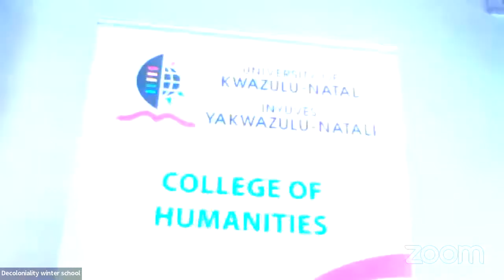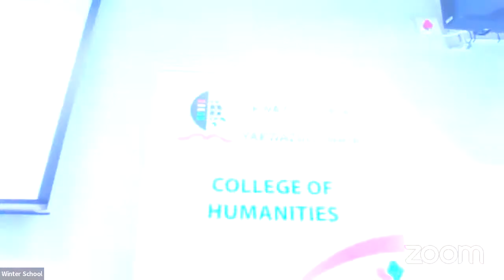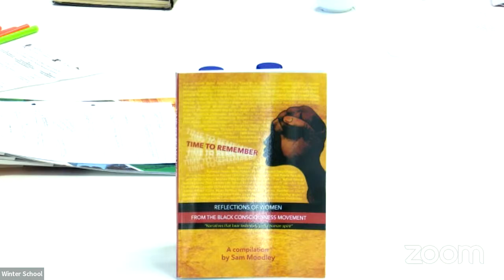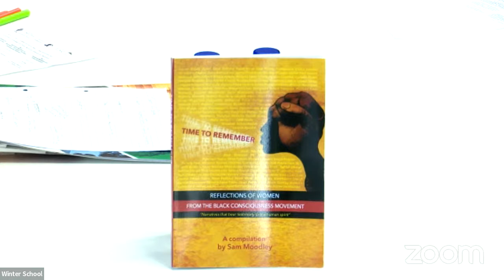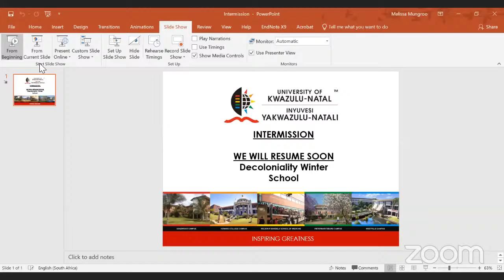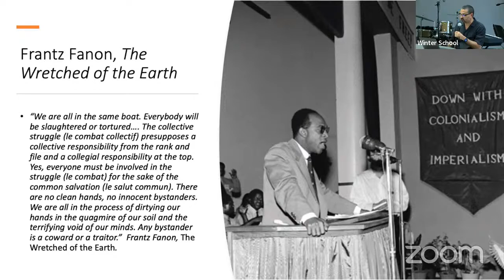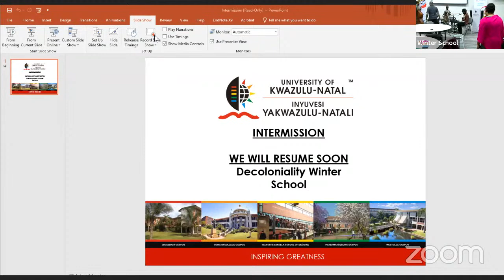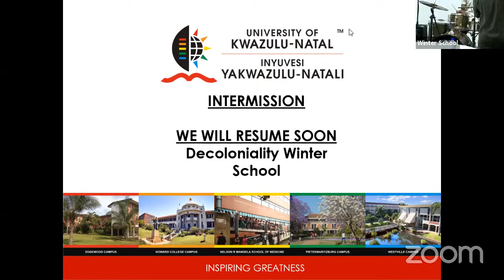Decoloniality Winter School Day 2B